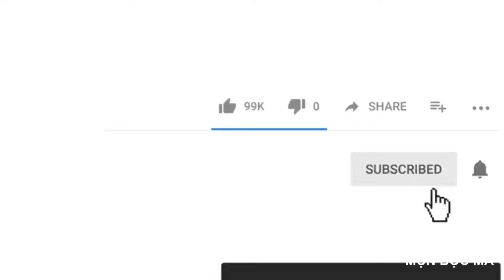Nặn mụn nhọt, mụn bọc ở má đầy mủ siêu to| Squeeze super big big pimples on the cheek dr Hoan dalieu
Nặn mụn nhọt, mụn bọc ở má đầy mủ siêu to| Squeeze super big big pimples on the cheek dr Hoan da lieu
Nặn mụn nhọt cùng góc tai siêu to nhiều mủ|Squeeze super big big pimples
Nặn mụn nhọt trên bụng, ngực đầy mủ|Squeeze super pimples on the chest
Cách chích nặn cặp mụn nhọt siêu to vùng thái dương| Squeeze super pimples on the face dr hoàn
Squeeze super big pimples on the nose of a pretty girl|Nặn mụn nhọt mũi sưng đau cho bạn gái xinh
Nặn nhọt siêu to ở má bạn gái xinh|Squezze super big big Pimples on the cheeks Dr Hoàn
Nặn mụn ở cằm siêu khổng lồ sáng hôm nay| Squezze super big big Pimples on the chin Dr Hoàn
Mụn trứng cá lưng mọc như nấm sau mưa khám dr hoàn da liễu
Phòng khám Da Liễu Dr Hoàn chuyên trị mụn trứng cá, trị thâm do mụn trứng cá, trị sẹo rỗ do mụn trứng cá….bằng các phương pháp an toàn, nhanh và hiệu quả nhất. Trị mụn trứng cá tại dr hoàn da liễu do trực tiếp thạc sĩ bác sĩ da liễu trên 10 năm kinh nghiệm khám và điều trị.
Trị mụn trứng cá là nhu cầu của rất nhiều người, mặc dù có nhiều cơ sở trị mụn nhưng để tìm được một nơi trị mụn tin tường quả thực rất khó. Trị mụn trứng cá đòi hỏi người điều trị trực tiếp phải là bác sĩ da liễu nhiều năm kinh nghiệm vì quá trình trị mụn cần được theo dõi chặt chẽ và áp dụng phương pháp điều trị phù hợp nhất.
Phòng khám da liễu Dr Hoàn có 2 cơ sở:
Cơ sở 1: Phòng khám chuyên khoa da liễu Maia
Địa chỉ: Số 9 Hoàng Cầu - Đống Đa - Hà Nội
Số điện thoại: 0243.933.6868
Cở sở 2: Phòng khám da liễu thẩm mỹ Thiên Trường
Địa chỉ: số 660 Điện Biên - Tp Nam Định
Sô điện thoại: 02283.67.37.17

Bạn có thể tìm kiếm video này theo các từ khóa :
25 Cách trị mụn hiệu quả cao tại nhà chẳng lo thâm sẹo
8 cách trị mụn hiệu quả tại nhà - Làm đẹp - ZING.VN
8 cách trị mụn hiệu quả và nhanh nhất bạn đã thử chưa? - Acnes
9 Cách Trị Mụn Tại Nhà Từ Thiên Nhiên Đơn Giản Mà Hiệu Quả - Adiva
6 Cách Trị Mụn Trứng Cá Nhanh Nhất Tại Nhà | La Roche-Posay
Những hậu quả khó lường khi nặn mụn nhọt sai cách • Hello ...
Cách nặn mụn nhọt ở mông nào an toàn, hiệu quả và không ...
Nguyên tắc sống còn khi bị nhọt
Tự nặn mụn nhọt có chết không?
7 cách chữa trị nhọt nhanh nhất cực hiệu quả và dễ làm
Cách để Làm vỡ mụn nhọt
Nặn Mụn - Mụn U Bả Đậu , Nhọt
Trị mụn nhọt cũng phải biết cách, chớ làm bừa! |
Mụn nhọt – áp xe da
Cẩn trọng khi nặn mụn, nhọt -